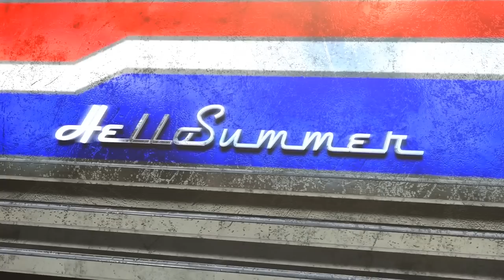Why Owning a High Mileage Mercedes-Benz is a Badge of Honor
🚗 Unleashing the Truth: Owner of a High-Mileage Mercedes-Benz! 🚗

Hey there, car enthusiasts and mileage warriors! 🏁 Ever wondered what it's really like to own a Mercedes-Benz that's seen the road for hundreds of thousands of miles? Get ready to be amazed as we introduce you to the owner of a remarkable high-mileage Mercedes-Benz, sharing their journey of passion, maintenance secrets, and the unforgettable moments that come with cruising in a legendary luxury car.

🛣️ From Zero to Hero: The Incredible Journey of a High-Mileage Merc 🛣️

Join us as we dive into the captivating story of a Mercedes-Benz that has defied the odds and proven that age is just a number. Discover how meticulous care, a love for the open road, and a dash of DIY expertise have kept this automotive masterpiece running strong.

🔧 Maintenance Magic and Milestone Memories: Hear it from the Owner Himself! 🔧

In this exclusive interview, our high-mileage Mercedes-Benz owner spills the beans on the maintenance rituals that have kept their beloved car purring like a contented feline. From oil changes to unexpected repairs, get ready to glean insights that'll inspire your own journey with your cherished vehicle.

🔍 Are YOU Ready for the Mileage Adventure? Here's Your Call to Action: 🔍

Whether you're a fellow high-mileage owner, a luxury car aficionado, or just curious about the incredible durability of Mercedes-Benz, this is a must-watch! Your journey into the world of high-mileage marvels starts NOW!

🚀 Ready to be inspired? Hit play and embark on this high-mileage odyssey with us! 🚀